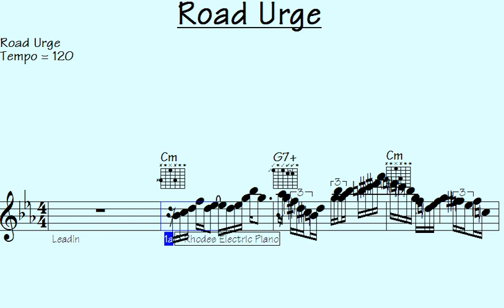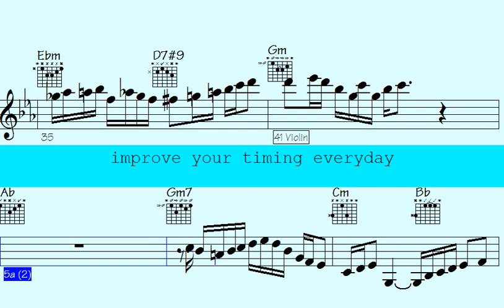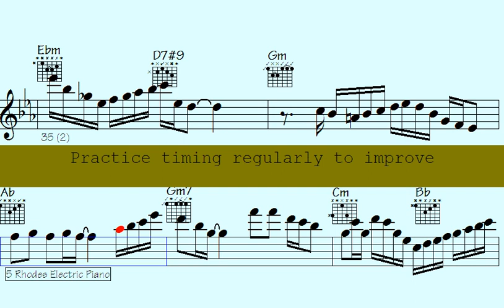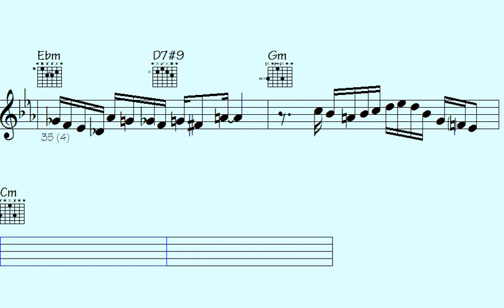⏩Unleash Your Inner Rebel with the Heart-Pumping Beats of 'Road Urge' - You Won't Believe the Energy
Thanks for supporting my data file hosting/maintenance, here's the link to check out all data of this song: Road Urge (music sheet notation - transposable solos/licks in midi file - video to play along...)

l2k 98-246